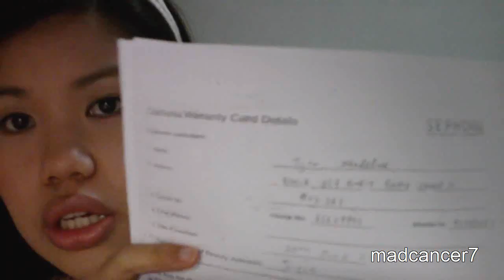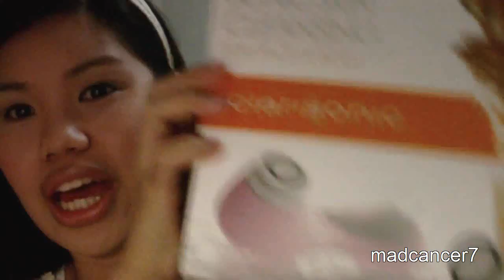Haul!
all items bought with my own money!

Not sure how the warranty will work if you purchase it online, most probably it stands but I believe getting a replacement  will be more troublesome as compared to purchasing directly from the local sephora.